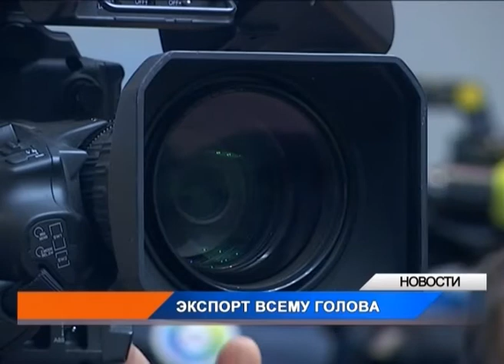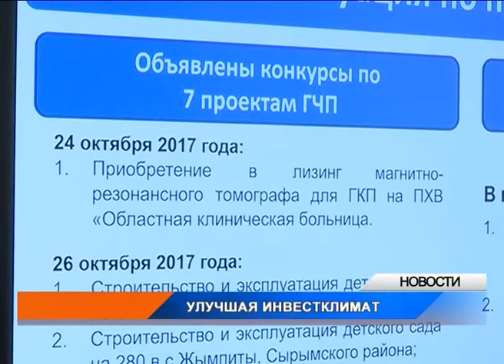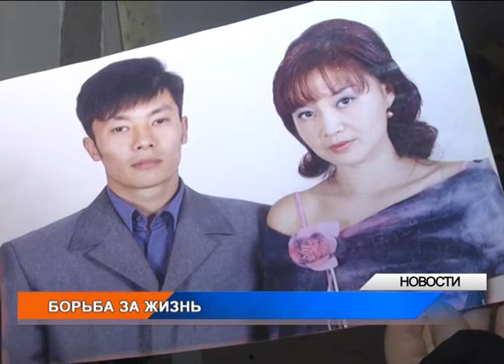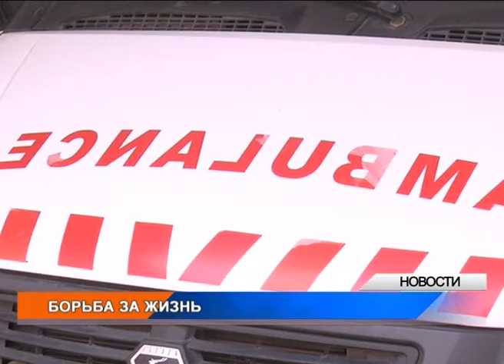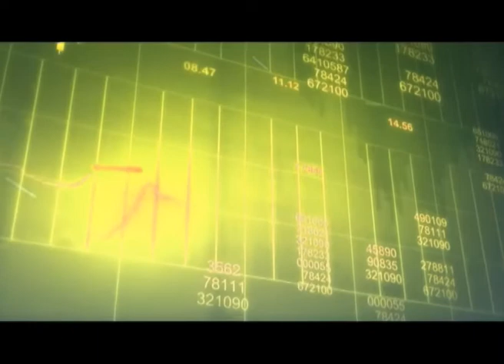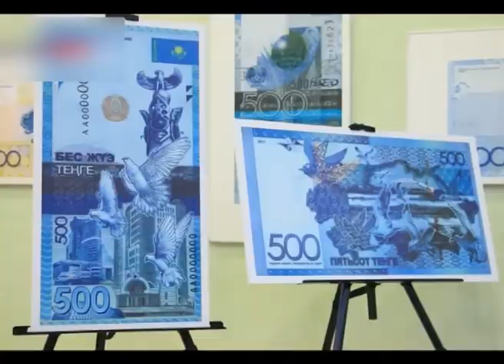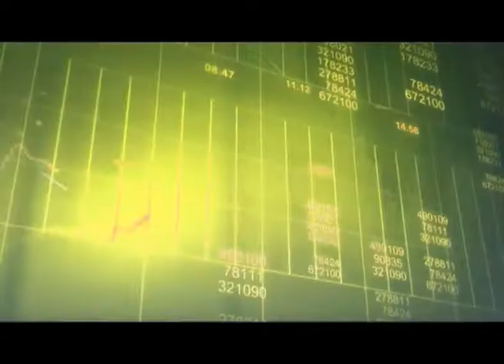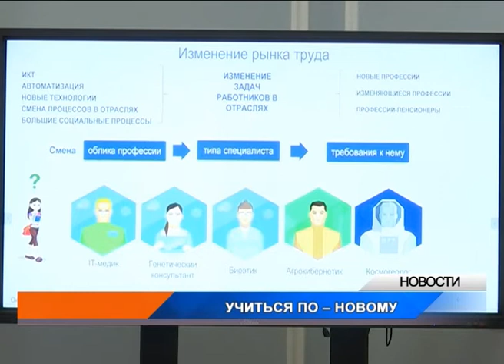Итоги недели (25.11.2017)